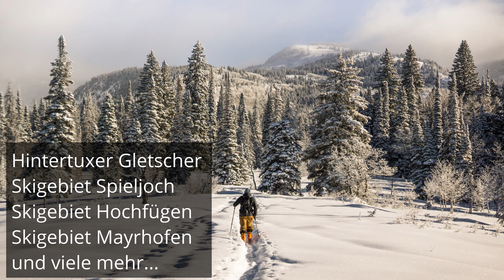Astenhof Fügen | Zillertal | Tirol | Impressionen Winter Sommer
Im Astenhof in Fügen findest du den idealen Ort für deinen Sommer und Winter Urlaub in der atemberaubenden Bergwelt Tirols. Das ganze Zillertal, Achental, Rofan und weitere Highlights in der Nähe.